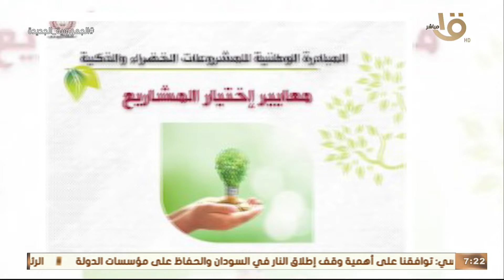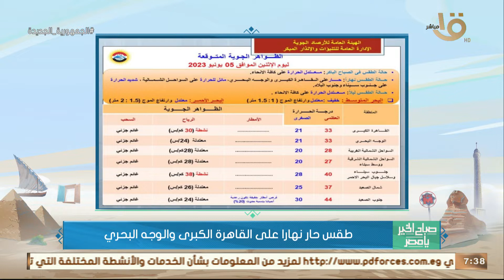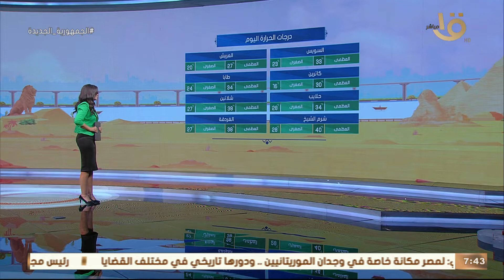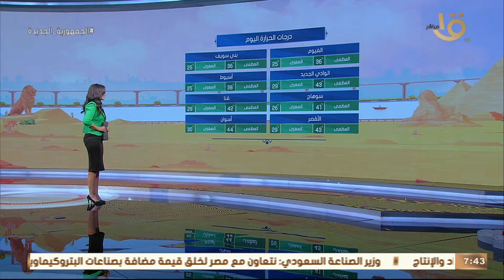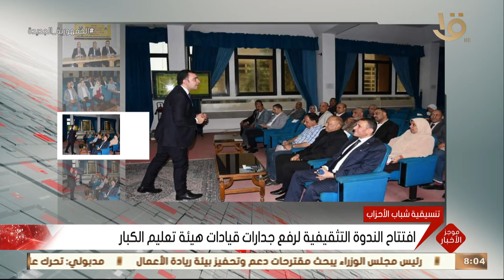صباح الخير يا مصر | 10 سنوات على ثورة 30 يونيو.. طفرة كبيرة في قطاع البترول.. حلقة كاملة 5-6-2023